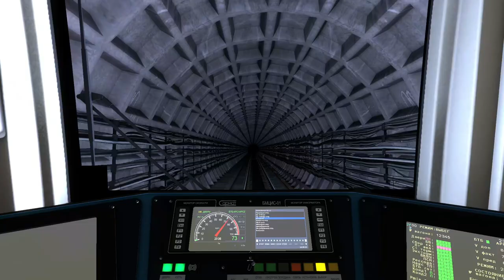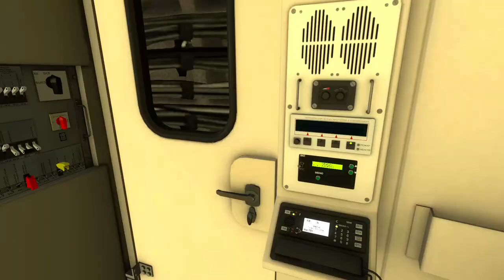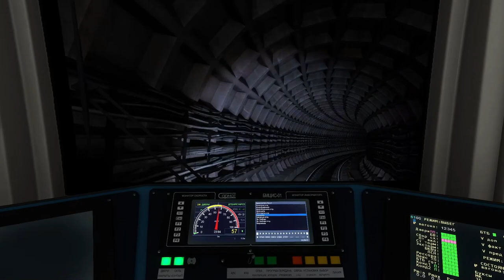ОКА НА ДНЕПРОВСКОЙ ЛИНИИ МЕТРОСТРОЙ